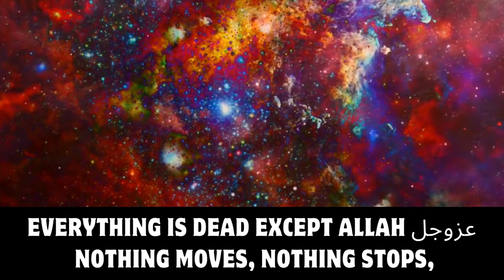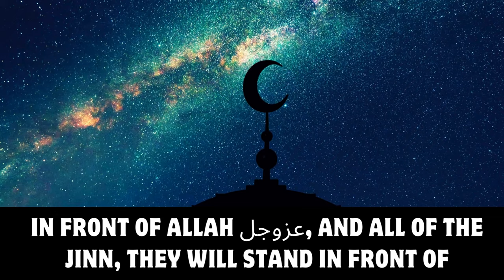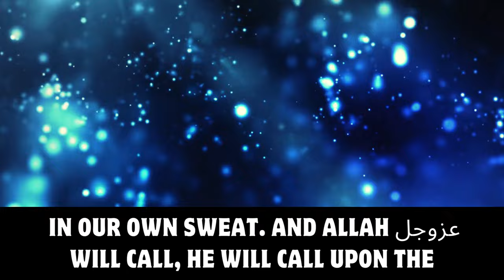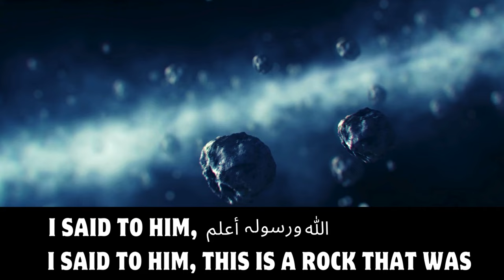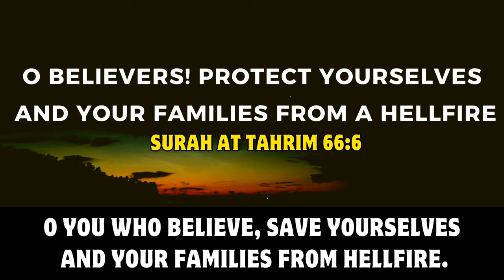The Least Punishment in Hell Fire (Jahannam) | Scary Hadith | Ustadh Muhammad Hoblos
The Least Punishment in Hell Fire
Allah is Perfect in Everything He Does
Allah is Perfect in His Creation
Allah is Perfect in His Rehma
Allah is Perfect in His Punishment
Surah At-Tahreem Verse 6
Save Yourselves And Your families From Hellfire
Protect Yourselves And Your families From Hellfire
MOST POWERFUL & SCARY ISLAMIC VIDEO EVER
The Least Punishment in Hell (Jahannam)
The Least Punishment of Hellfire (Scary)
The Minimum Punishment in Hell Fire
PUNISHMENT OF HELLFIRE
The Arrival of Hell - Judgement Day - Powerful
LIFE IN JAHANNAM (HELL) - How You Are Treated
The Lowest Punishment in Hell
LEAST Punished Person In JAHANNAM (Hellfire🔥)
The Lightest Punishment In Hellfire
The lowest level of punishment in Hell
This is the lightest punishment of hell fire
Least Punishment in Jahannam

حَدَّثَنِي مُحَمَّدُ بْنُ بَشَّارٍ، حَدَّثَنَا غُنْدَرٌ، حَدَّثَنَا شُعْبَةُ، قَالَ سَمِعْتُ أَبَا إِسْحَاقَ، قَالَ سَمِعْتُ النُّعْمَانَ، سَمِعْتُ النَّبِيَّ صلى الله عليه وسلم يَقُولُ ‏ "‏إِنَّ أَهْوَنَ أَهْلِ النَّارِ عَذَابًا يَوْمَ الْقِيَامَةِ لَرَجُلٌ تُوضَعُ فِي أَخْمَصِ قَدَمَيْهِ جَمْرَةٌ يَغْلِي مِنْهَا دِمَاغُهُ‏"‏.‏

Narrated An-Nu`man:
I heard the Prophet (ﷺ) saying, "The person who will have the least punishment from amongst the Hell Fire people on the Day of Resurrection, will be a man under whose arch of the feet a smoldering ember will be placed so that his brain will boil because of it."

Speaker: Ustadh Muhammad Hoblos